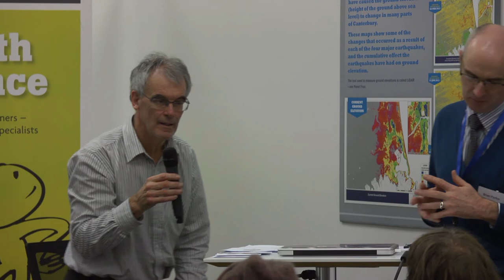Q & A session from seminar MBIE Technical Guidance: Principles Explained - 18 June 2015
Questions and answers from the seminar "MBIE Technical Guidance: Principles Explained" - 18 June 2015 at the In The Know Hub.